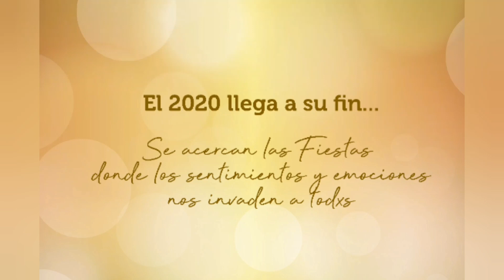Felices Fiestas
Vamos culminando este 2020 y llega el momento de las Fiestas, una parte del año donde afloran los sentimientos y las emociones. Miramos a nuestro alrededor y no tardamos en divisar que será un momento atípico, tal como lo fue el resto del año.
Seguramente con austeros festejos –quienes tengan la posibilidad de compartir con algunos seres queridos- pero cayendo en la cuenta de esa falta de calidez que unx puede brindarle al otrx; ya sea un beso, un apretón de manos o un fraternal y sentido abrazo…
Más allá de todo esto, hoy nos queda agradecer y mejorar como sociedad; porque si algo nos enseñó este castigado año, es el valor de lo simple, lo esencial: la SALUD, los AFECTOS, el COMPROMISO, la RESPONSABILIDAD y, sobre todo la EMPATÍA y SOLIDARIDAD.
Desde nuestro lugar podemos decir que nunca bajamos los brazos, que Fundación Atilra junto al gran equipo humano que la conforma, estuvimos distanciadxs en lo físico, pero aunando todas nuestras fuerzas y dedicación para brindarles a cada unx de ustedes las mejores posibilidades para que la formación profesional, la difusión del conocimiento y la cultura no se detuvieran.
Por eso también queremos agradecer a todas las personas que nos permitieron entrar en sus hogares y detrás de una pantalla se sumaron a cursos, charlas o conferencias; que nos dejaron algún comentario o consulta haciéndose presentes de alguna u otra manera.
¡Sin dudas esto fue lo más gratificante!
Deseamos que esta Navidad sea un buen momento para reflexionar, agradecer y que el Nuevo Año lxs colme de AMOR, SALUD y PROSPERIDAD
Es el deseo de Fundación Atilra